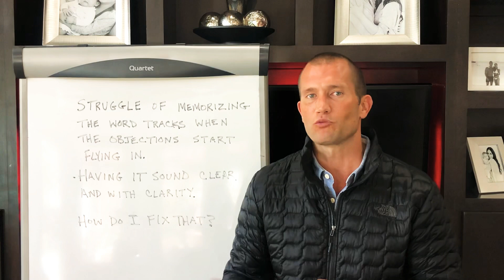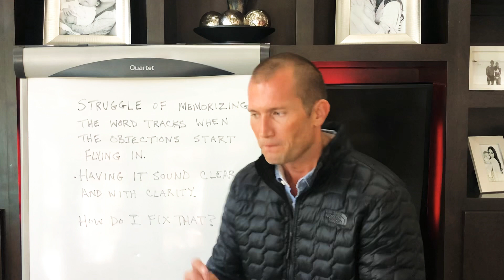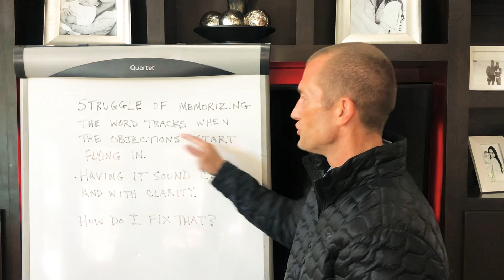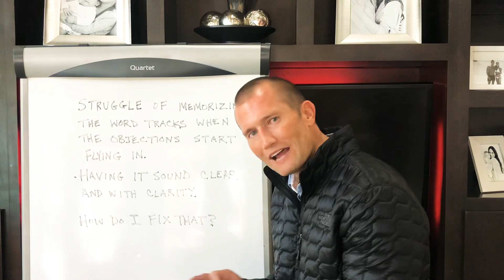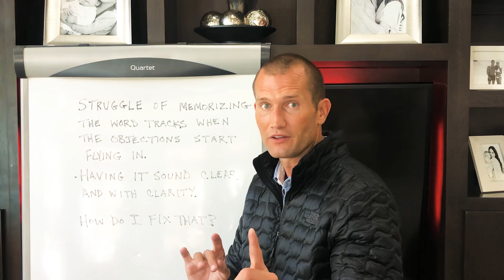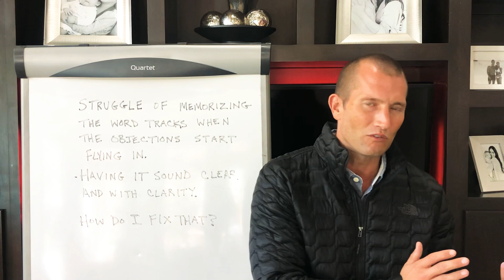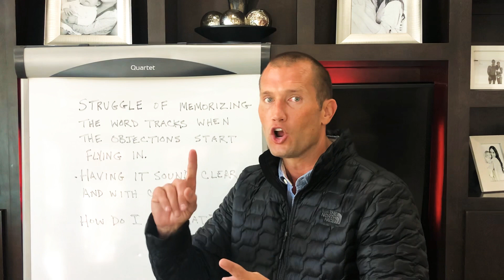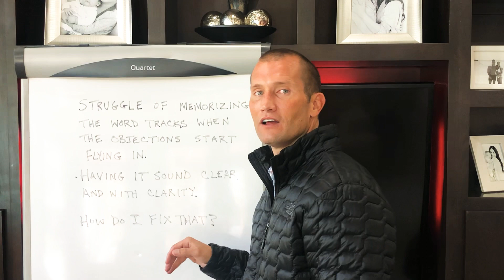Car Sales Training: HOW TO MEMORIZE WORD TRACKS